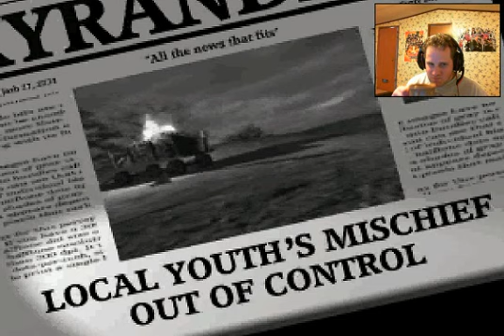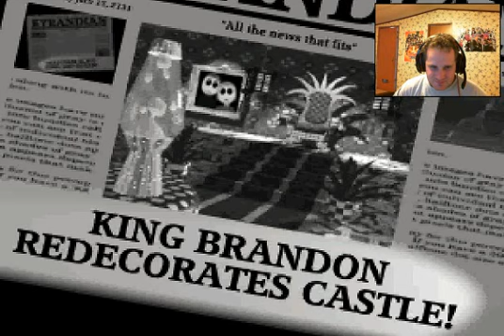The Legend of Kyrandia 3 Part 1